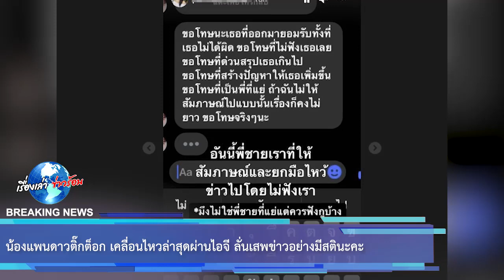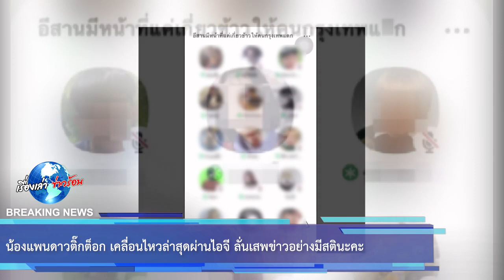น้องแพนดาวติ๊กต็อก เคลื่อนไหวล่าสุดผ่านไอจี ลั่นเสพข่าวอย่างมีสตินะคะ